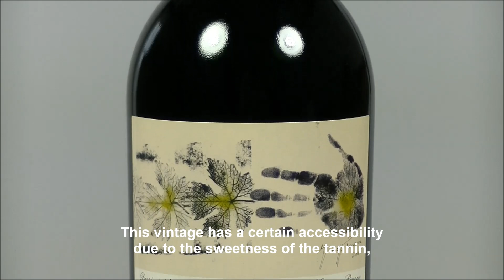Mouton Rothschild 2005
Description of the Mouton Rothschild 2005 vintage:

Sensational nose of crème de cassis as well as a touch of lead pencil and forest floor.
The wine is dense purple, full-bodied and pure.

This vintage has a certain accessibility due to the sweetness of the tannin but is multidimensional with a majestic length!